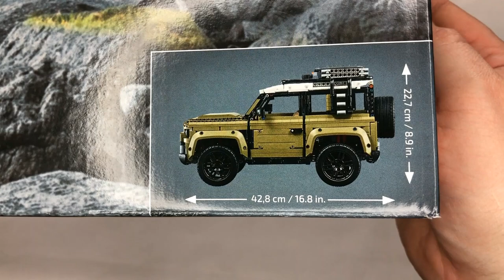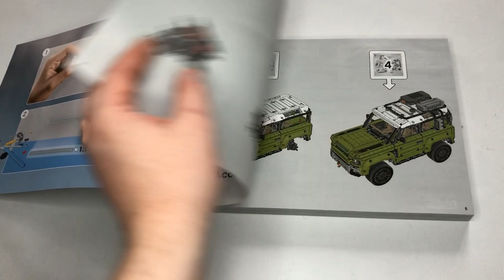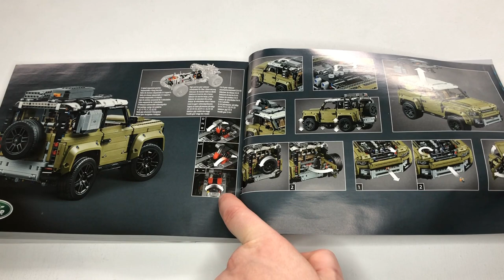Lego Technic 42110 Land Rover Defender / Recenzja / Omówienie skrzyni biegów